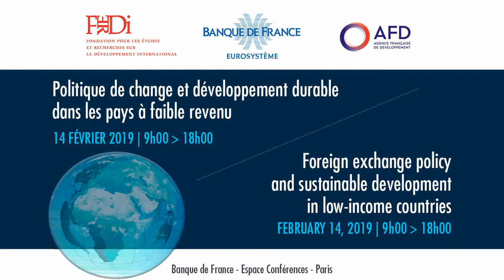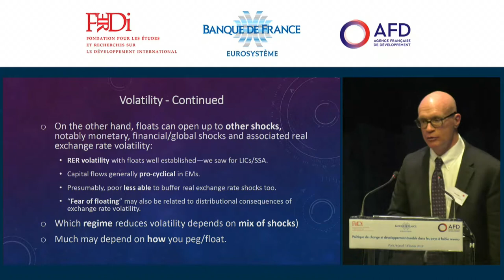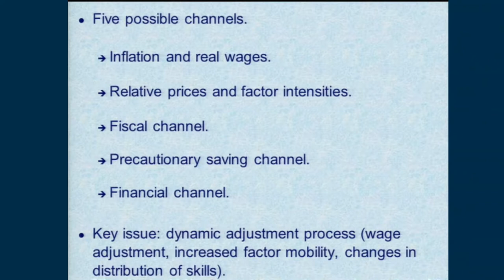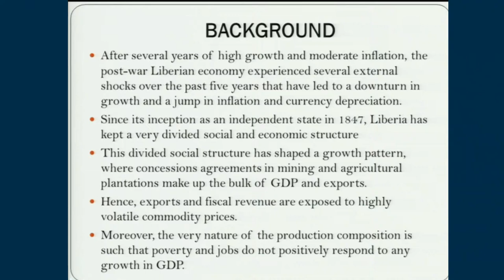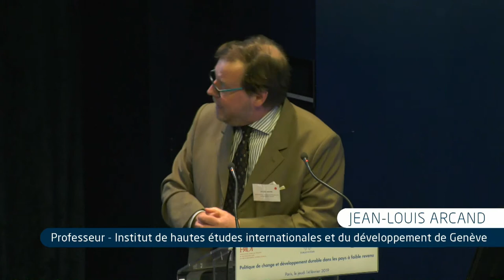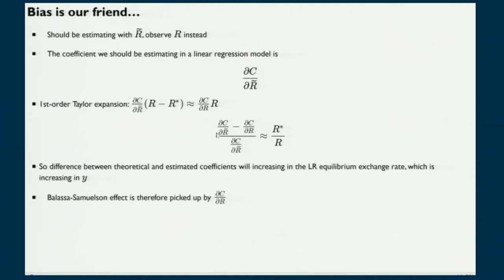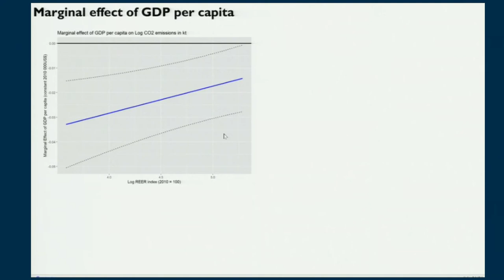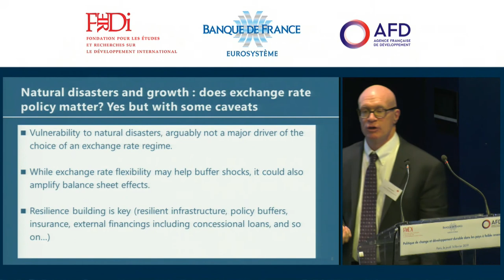Politique de change et répartition des revenus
Conférence " Politique de change et développement durable dans les pays à faible revenu" organisée par la Banque de France et la Fondation pour les études et recherches sur le développement international (Ferdi), avec le soutien de l'Agence française pour le développement (AFD). 14 février 2019, Paris.
Session 2 avec Samuel Guerineau (École d’économie, Université Clermont Auvergne –Cerdi), Andrew Berg (FMI), Pierre-Richard Agénor (Université de Manchester, Ferdi), Aly Mbaye (Institut Africain de Développement Durable, Brookings), Vera Songwe (Commission économique pour l'Afrique des Nations Unies)
L’objectif de la session est de comprendre quels sont les mécanismes par lesquels le régime de change et l’évolution du taux de change affectent la répartition des revenus et la pauvreté.